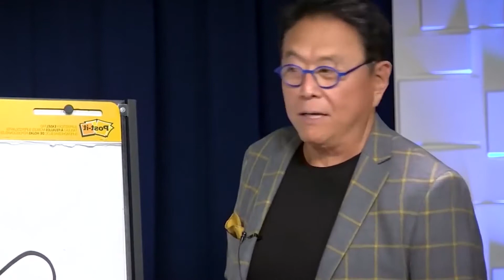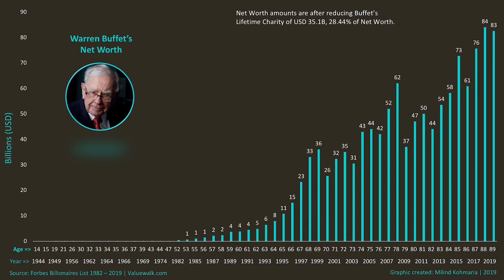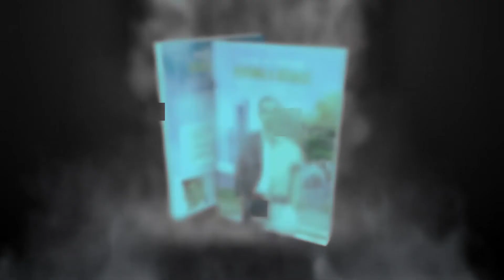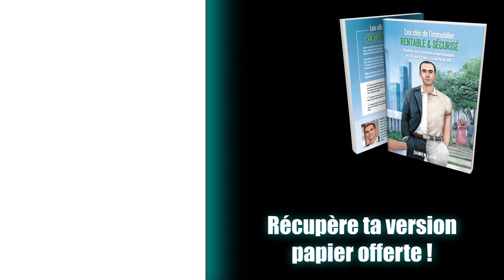[ Robert Kiyosaki ] Education financière - Seuls les paresseux utilisent leur propre argent ?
Dans cette nouvelle vidéo, je te parle d'intelligence financière avec Robert Kiyosaki ! Comment l'indépendance financière peut impacter ta vie ? Rien de facile, mais l'éducation financière est importante si tu ne veux pas répéter le même schéma toute ta vie.

🎁 Je t'offre mon livre papier 📘📖 LES CLÉS DE L'IMMOBILIER RENTABLE & SÉCURISÉ 📚📗 "Réaliser votre prochaine investissement en 90 jours grâce à la méthode VIIE" 📕📙

⚠️ Si tu es salarié et que tu veux te faire financer notre formation premium grâce à ton CPF, tu peux prendre un rendez-vous avec un membre de l’équipe pour tout t’expliquer ! ⚠️

** FORMATIONS OFFERTES

** FORMATION IMMO RENTABLE

🏠Club Privé Immo Rentable  et Sécurisé : Rejoignez un GROUPE d'INVESTISSEURS qui vous ressemble ! Tout est ici : 👇🏼

** MON SÉMINAIRE

** MES RECOMMANDATIONS

⚒️Voici le MEILLEUR outil sur le marché, que j'utilise pour calculer la faisabilité de mes projets

🏆Obtenir un ROI de 30 % avec la stratégie des paris sportifs long terme

⌚Comment investir en bourse avec une rentabilité moyenne de 20 % par an et en seulement 10 minutes par mois

** PODCASTS **